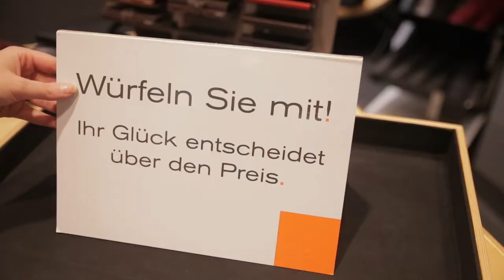02.10.18 | Late Night Shopping mit dem Boulevardtheater Dresden 🛍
Am 2. Oktober gab es ein ganz besonderes Highlight in der Altmarkt-Galerie Dresden, denn du konntest dir zum Late Night Shopping 🌙 nicht nur bis 23 Uhr die besten Angebote sichern, sondern hattest auch noch die Chance, ausgelassene Shows, faszinierende Maskenbildkunst und atemberaubende Sandmalerei mit dem Boulevardtheater Dresden 🎭 live zu erleben. 💙